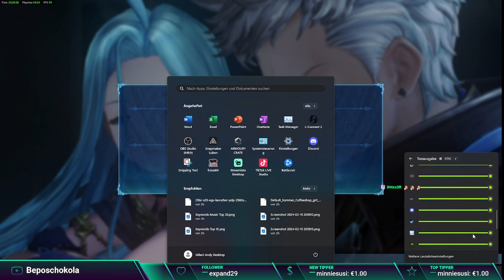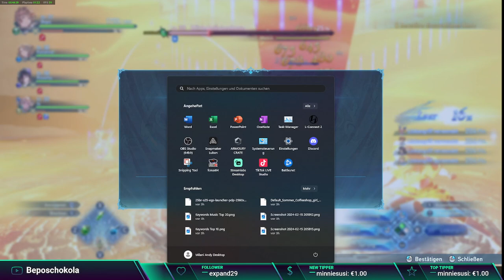Let's play Granblue Fantasy: Relink Part 05